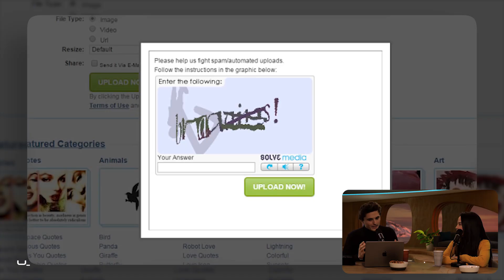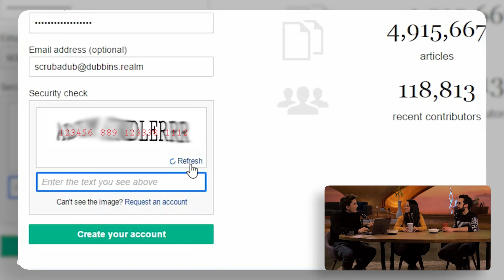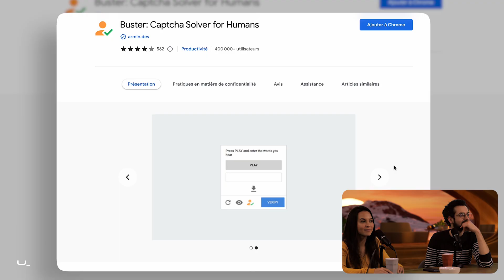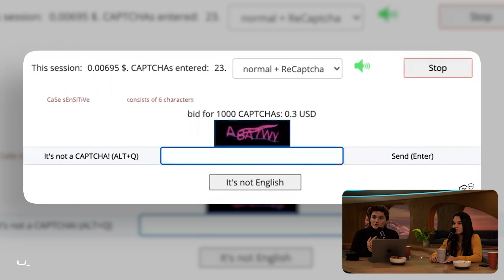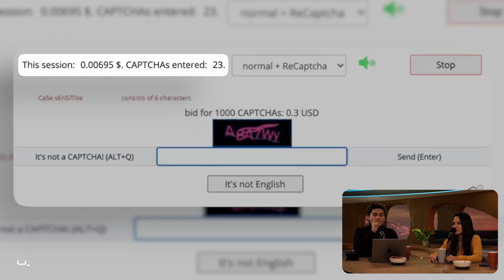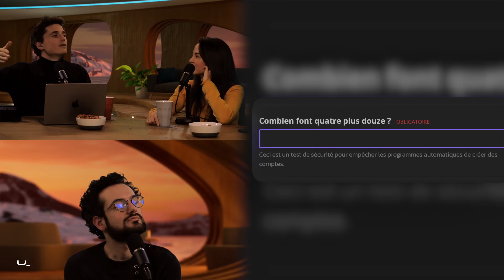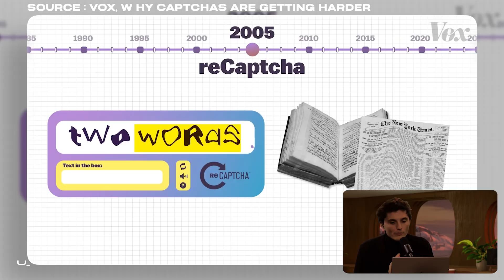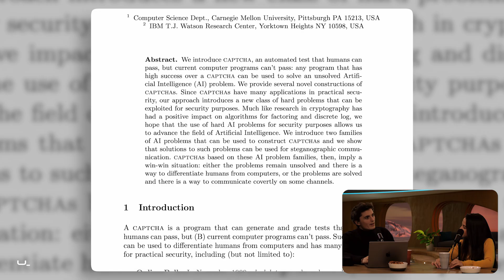Notre trouvaille scandaleuse sur les Captchas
Qu'est-ce qui se cache vraiment derrière les Captchas ?

🎧 Nos vidéos sont aussi disponibles en podcast !
(et les autres plateformes)

En plateau : Tiffany Souterre et Matthieu Lambda